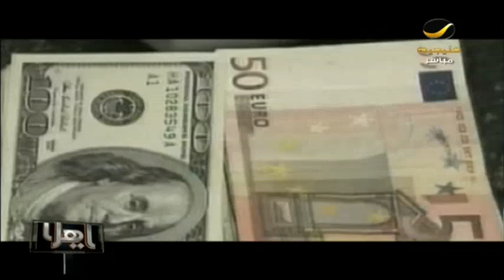98% من موظفين القطاع العام مقيدون بالديون الإستهلاكية